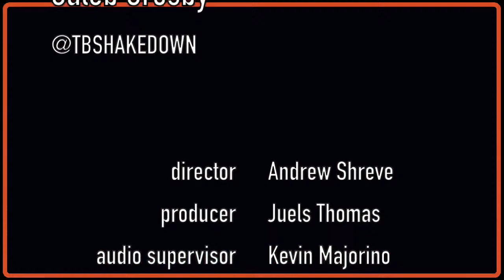GRETSCH GENERATIONS-EP16: JEAN-PAUL GASTER & CALEB CROSBY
𝗚𝗥𝗘𝗧𝗦𝗖𝗛 𝗚𝗘𝗡𝗘𝗥𝗔𝗧𝗜𝗢𝗡𝗦 brings together two amazing drummers: one “veteran” who’s been playing Gretsch for years and one relative “newbie” to the family. Join the 𝗟𝗜𝗩𝗘 chat here every other Wednesday as the guests talk about their first impressions of each other, their most memorable road and studio stories, their biggest career “oops moment” and generally geek out over their sweet Gretsch gear.

Episode 16
𝗝𝗘𝗔𝗡-𝗣𝗔𝗨𝗟 𝗚𝗔𝗦𝗧𝗘𝗥 (Clutch)
𝗖𝗔𝗟𝗘𝗕 𝗖𝗥𝗢𝗦𝗕𝗬 (Tyler Bryant & The Shakedown)